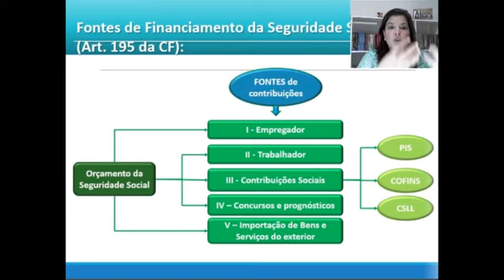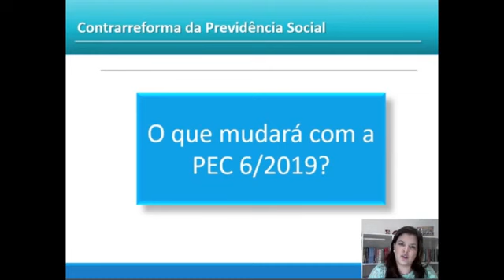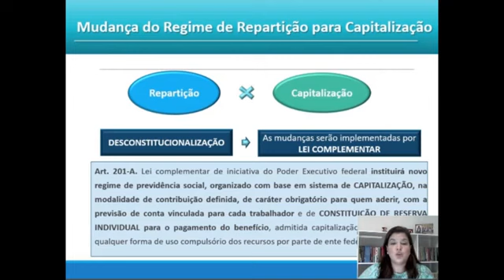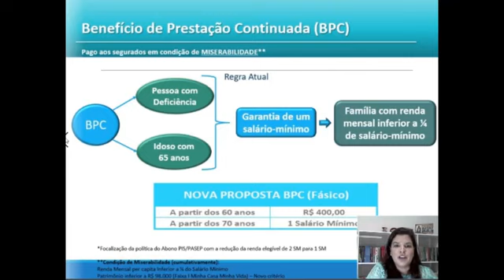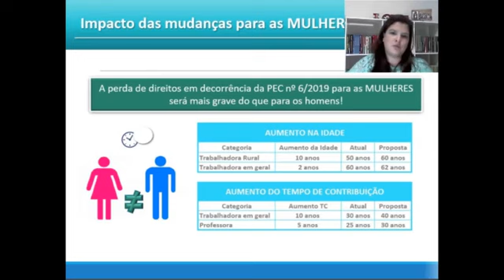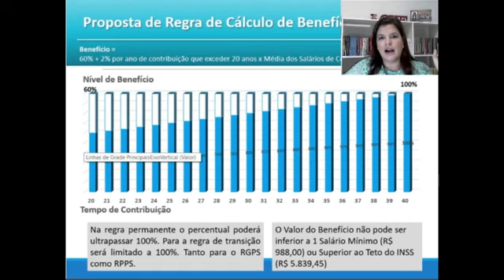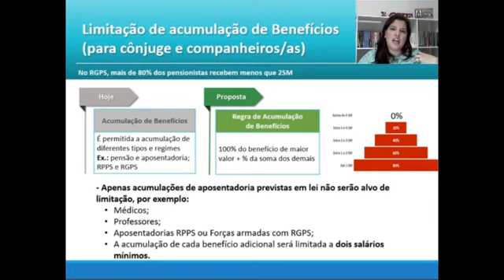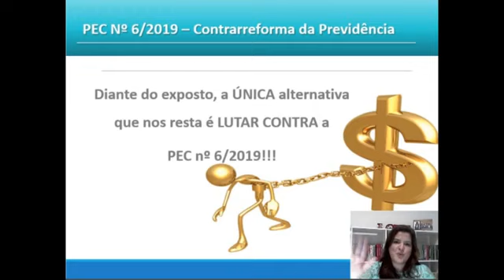PEC 06 com Rebecca Rocha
Vídeo produzido por Rebecca Rocha (Assistente Social e estudiosa da Previdência) contendo explicação detalhada sobre a Proposta de Emenda à Constituição (PEC) nº 6/2019, que trata da Reforma da Previdência Social